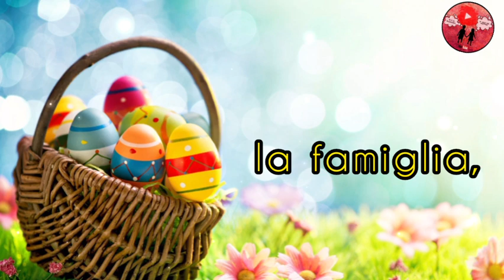Buona Pasqua ❤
Con l'augurio che questa Pasqua vi porti serenità e gioia di vivere e custodisca ai primi posti i valori essenziali della vita, la famiglia, l'amore e l'amicizia.

Seguiteci su instagram per avere immagini per il buongiorno e per la buonanotte nuove tutti i giorni (e non solo ;)